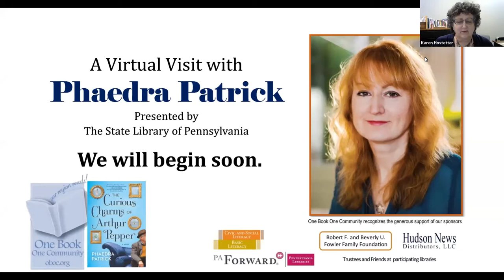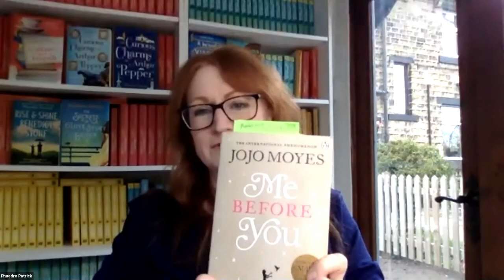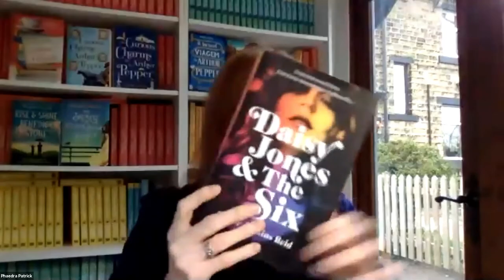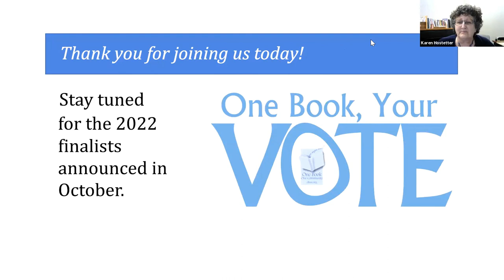Lunch and Learn: Talk with Author Phaedra Patrick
This is a recording of the virtual book discussion with Phaedra Patrick, author of The Curious Charms of Arthur Pepper, who discussed her book and answered questions from the virtual audience on April 7, 2021.

The Curious Charms of Arthur Pepper was the "One Book, One Community" selection for York, Dauphin, Perry, and Cumberland Counties for Spring 2021. Phaedra Patrick is the international bestselling author of several books, including The Curious Charms of Arthur Pepper, which has been translated into over twenty languages worldwide. Film rights for The Curious Charms of Arthur Pepper have been optioned in the United States by a major Hollywood production studio. A USA Today bestseller, the novel was awarded the Prix des Lectrices 2017 in France, and was a top ten Audible audiobook in the US. It also reached top three on the Apple iBooks chart.